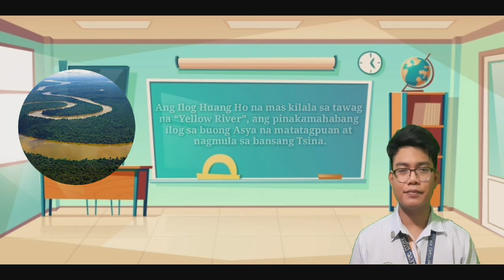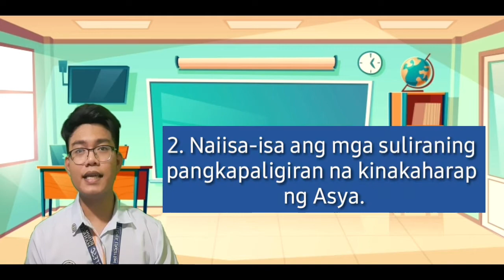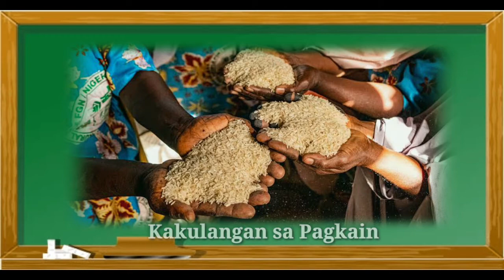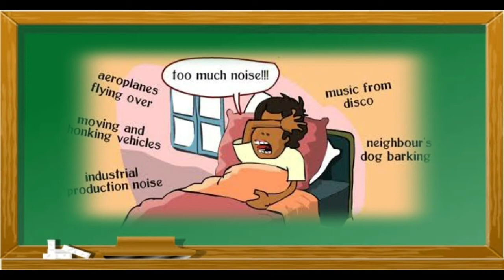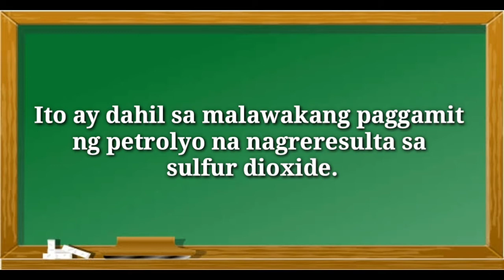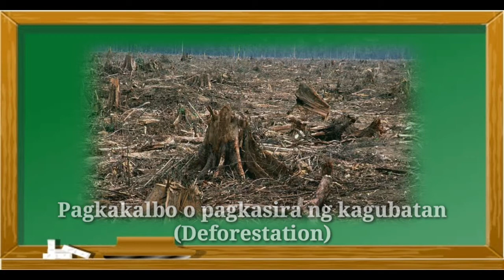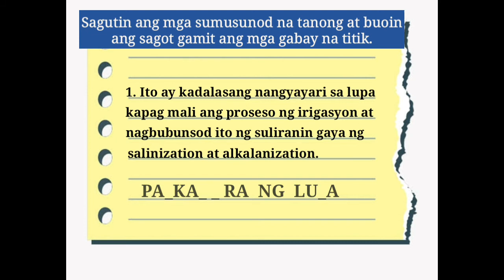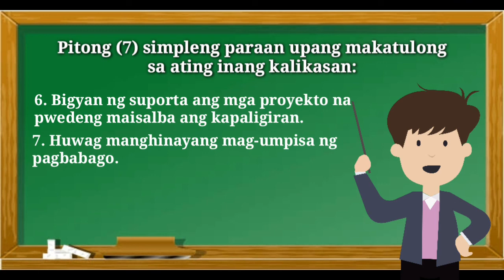REYES, RJOHN C._ Mga Suliraning Pangkapaligiran sa Asya (MELC Demo Teaching)